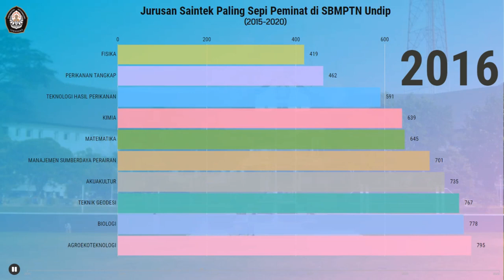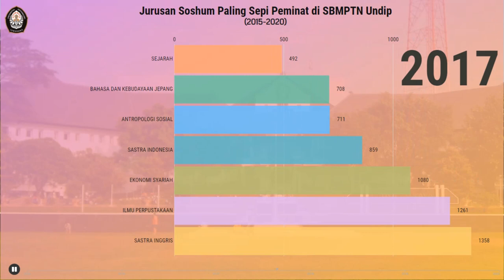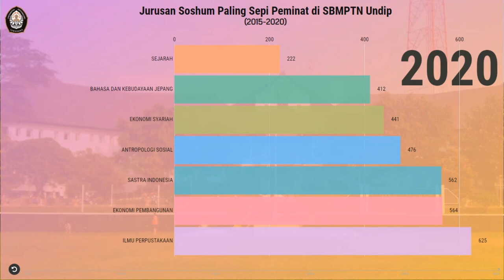Jurusan Paling Sepi Peminat di SBMPTN Universitas Diponegoro (2015-2020)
Video di atas adalah info singkat mengenai jurusan paling sepi peminat di Undip melalui jalur SBMPTN. Baik untuk jurusan Saintek maupun Soshum.

Semoga info singkat di atas bisa bermanfaat. Khususnya buat kalian yang berminat untuk masuk Undip melalui jalur SBMPTN di tahun 2021 ini.